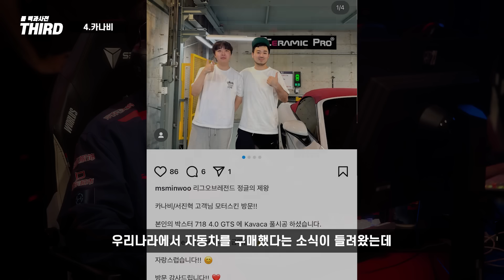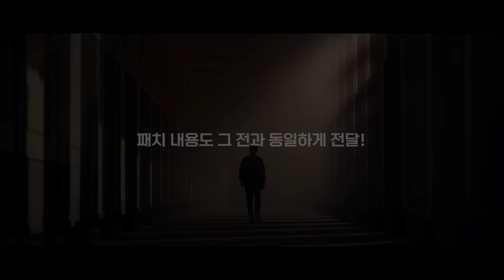【LCK】 T1 재계약 긍정적? / 국내 리그 복귀 카나비, 룰러? / 뱅 프로 복귀 준비? / 2025 시즌 LCK 및 LPL 전망은?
오늘은 2025 스토브 리그 관련해서 내용들을 총 정리해보았습니다 !

0:00 Intro
0:12 신규 국제 대회
0:40 2025 WORLDS, MSI
1:05 T1 재계약
1:31 카나비, 룰러, 뱅
2:25 2025 시즌 스토브 전망은?
🎵 BGM정보
곡목 : 2024 worlds 오케스트라
아티스트:League of legends]
라이엇 게임즈 제공

🎵 BGM정보
곡목: 2016 Mid-Season Invitational - North America Anthem]

곡목: League of Legends - Summoner's Call]

[곡목: 2016 Mid-Season Invitational - Korea Anthem]

[곡목: 2018 World Championship (ft. HEALTH)  - League of Legends]

[곡목: 2019 World Championship _ Orchestral Theme - League of Legends]

[곡목: 2021 World Championship Theme]